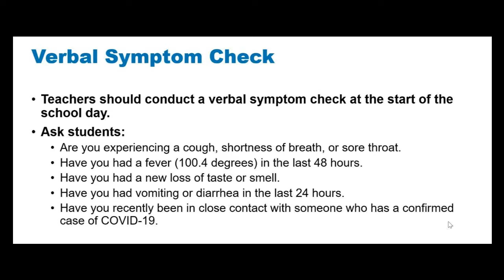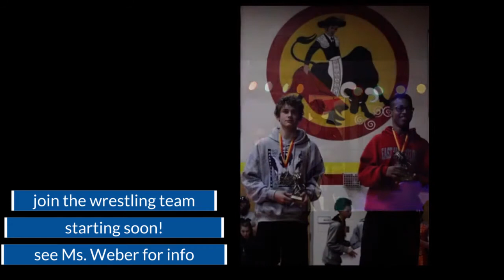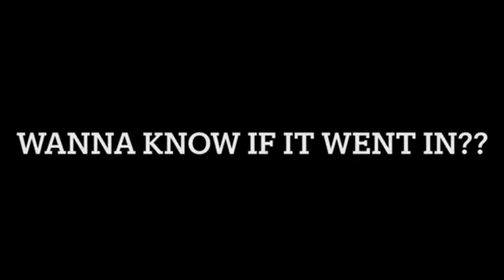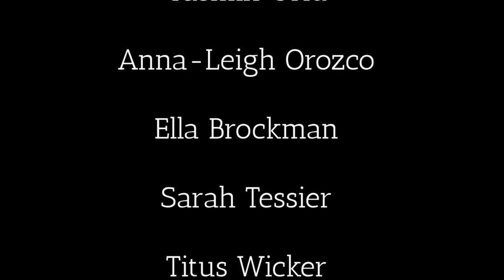Wednesday October 20th